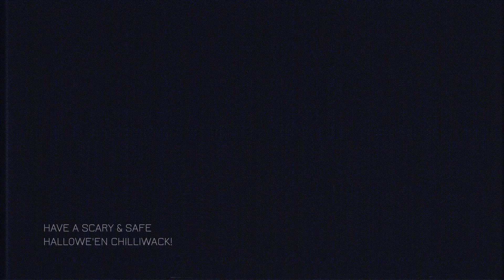Happy Hallowe'en from chillTV!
Happy Hallowe'en Chilliwack!